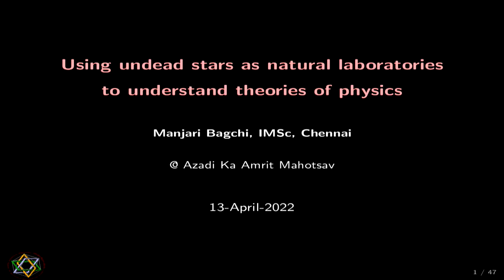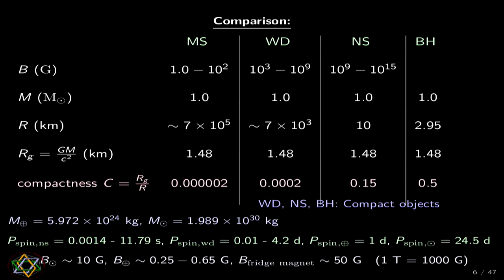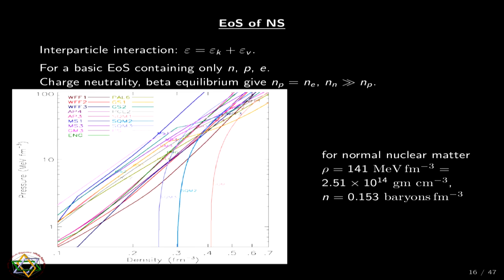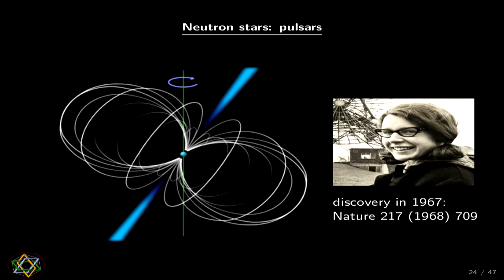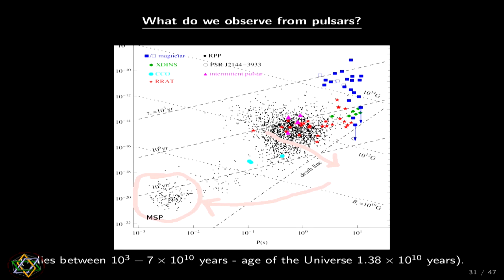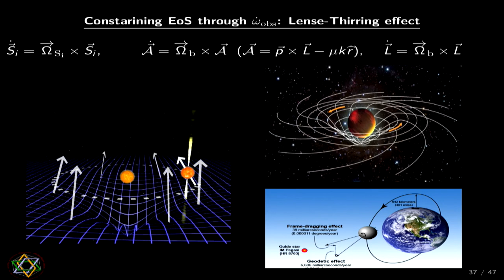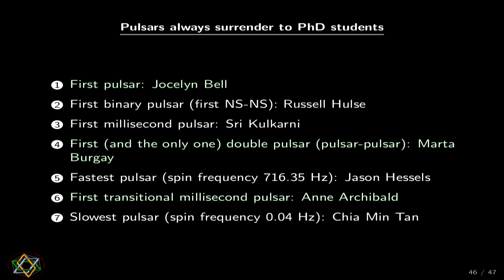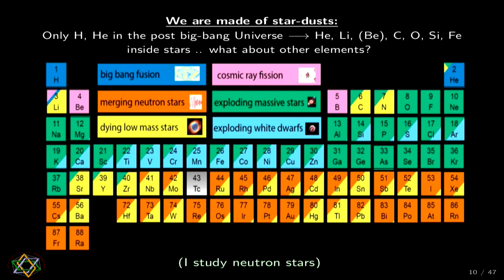Using undead stars as natural laboratories to understand theories of physics by Prof. Manjari Bagchi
Neutron stars have extremely high densities, ultra-strong magnetic fields, and extremely fast rotations about their own axis. Although nuclear fusion is absent, they still emit energies and often seem to pulsate in the radio wavelengths and are known as radio pulsars. Radio pulsars in binaries are the best laboratories to study various aspects of fundamental physics, starting from theories on the matter at ultra-high densities to test of the general theory of relativity. They are also being used as the detection tools of low-frequency gravitational waves. Today, we will discuss some of exotic aspects of radio pulsars.